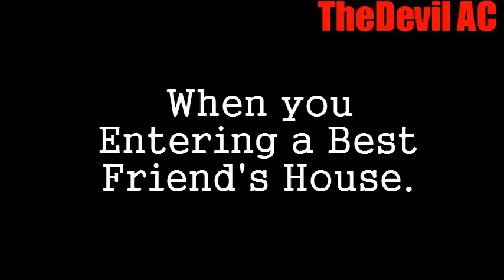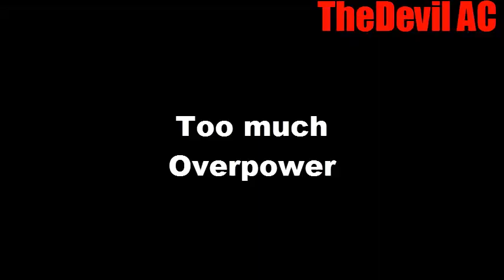Anime Crack Broke Down 9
ANIMES
0:00 Charlotte
0:15 One Punch Man
0:17 One Punch Man
0:24 One Punch Man
0:37 Akame Ga Kill
0:43 Akame Ga Kill
1:05 One Punch Man
1:17 Attack on Titan
1:18 One Punch Man
1:21 Taboo Tatoo
1:27 To Love Ru Darkness 2nd
1:33 Netoge no Yome wa Onnanoko ja Nai to Omotta
1:39 To Love Ru Darkness 2nd
1:50 To Love Ru Darkness 2nd
1:57 Akame Ga Kill
2:28 Rewrite Anime
2:35 Danganronpa 3 Zetsubou-hen
2:47 Danganronpa 3 Zetsubou-hen
2:54 Hatsukoi Monster
3:09 Dangonronpa 3 Zetsubou-hen
3:15 Dragon Ball Z
3:21 Mayoi Neko Overrun

0:24 Level – Slap That Bitch
0:35 Vanessa Carlton – A Thousand Miles
1:05 Tomboy – It’s OK to be gay
1:12 Mariah Carey – Emotions
1:18 Everybody do the flop
1:22 Running in the 90’s
1:27 Sonic X – Theme Song
1:32 George Michael – Careless Whisper
1:51 Nicki Minaj – Anaconda
2:10 Sad Song
2:47 DJ Snake, Lil Jon - Turn Down for Wha
 3:07 Nicki Minaj – Anaconda
3:09 Limp Bizkit - Rollin'

Outro: Crunktastic Cranksauce - Anime Music Video (AMV)